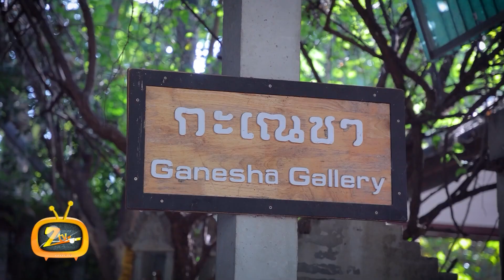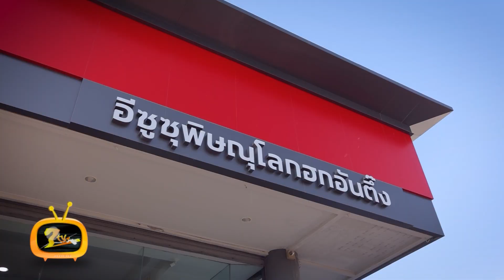Z Travel ชมความงดงาม เครื่องสังคโลก เซรามิกรูปพระพิฆเนศหลากหลายสีสัน ที่ กะเณชา แกลเลอรี่ 13-1-67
“แอม สุธีร์” และ “ใหม่! อีซูซุ วี-ครอส 4x4” พรีเมียมสปอร์ตออฟโรด พาไปชมความงดงาม เครื่องสังคโลกแนวใหม่ ประติมากรรมเซรามิกรูปพระพิฆเนศหลากหลายสีสัน กับสังคโลกที่นำมาใช้ในชีวิตประจำวัน จาน ชาม ถ้วยกาแฟ กรวยดริป สัมผัสศิลปะและศรัทธาด้วยใจ ที่ กะเณชา แกลเลอรี่ จังหวัดสุโขทัย

Instargram : ztvthailand